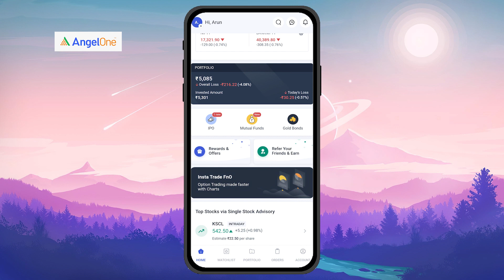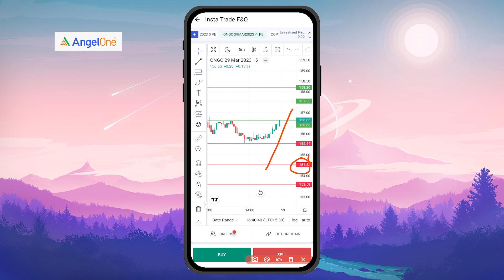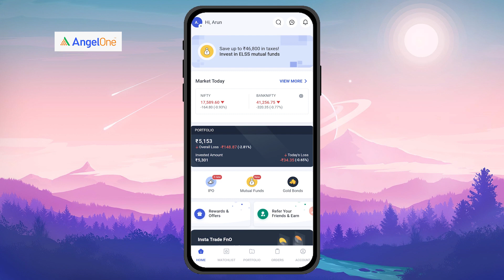What are the important levels of ONGC for tomorrow using instatrade F&O